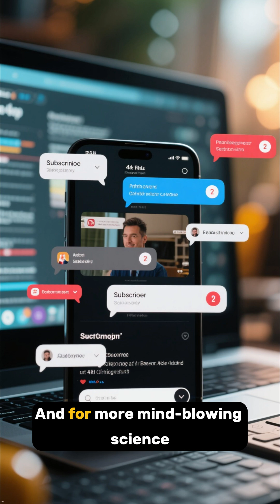Cornell Physicist Predicts Universe WILL Collapse in ~20 Billion Years?facts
What if the universe doesn’t expand forever? In a bold new model, a Cornell physicist suggests the cosmos could reverse course and collapse in a dramatic Big Crunch — about 20 billion years from now. Using dark energy data (DES, DESI) and a dynamic model of dark energy, this hypothesis challenges the long-held view that space will expand forever.

But is this the true fate of the universe — or just one provocative theory among many?